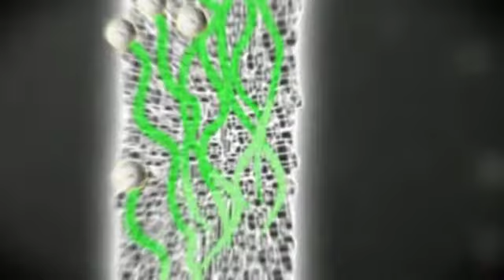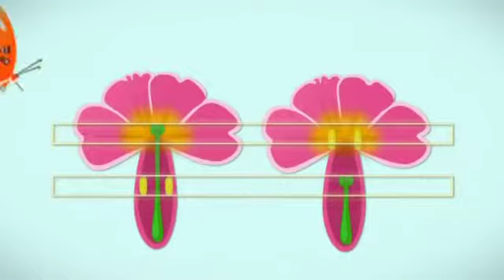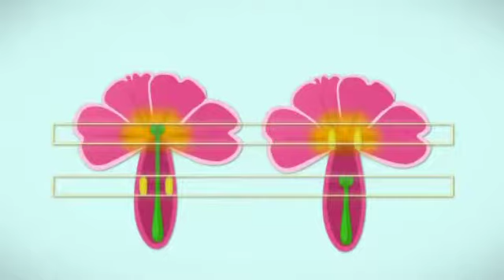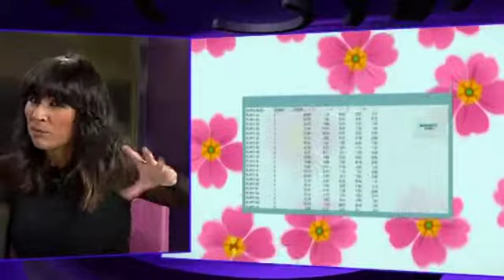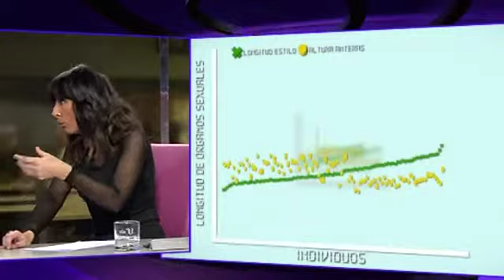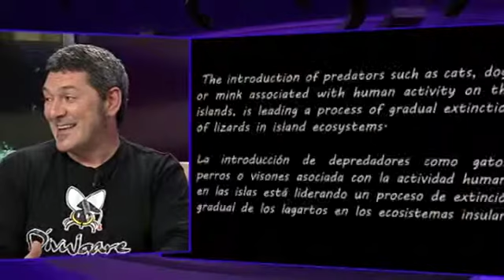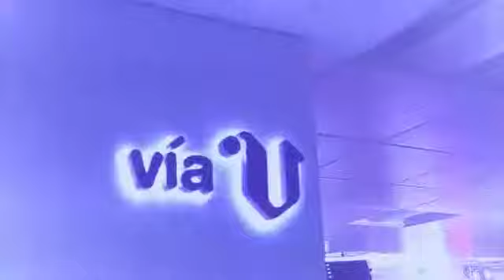«Vía V» Entrevista al director de Divulgare (cap. 638 - parte 1 - 29/01/14)